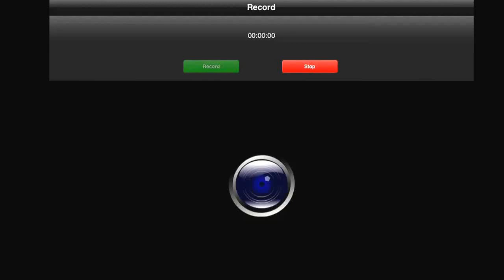Heroes of Order & Chaos ~FIRST UNDR RLM RNS GvG IN HARADON EVER EPIC GVG BS VS #1 CHINA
Welcome to HOC Myfitegre where we worship God's glorious presence in WAR!!!

We isolate we terrorize we demonize and we annihalate all for south korea for miley cyrus for taylor swifts honor for fk bs guild we do it for WAR! Glorious JIHAD upon you naaTIONS!

Let us exact all WAR UPON EACH OTHER IRL WITH OUR FISTS AND LEGS and show mercy like true men, and in HOC let's use our magick...

As far as my research proves reality is whatever Miley Cyrus says no matter what Taylor Swift does. On earth bro on EARTH 🌎

Fits acting career is really taking off! We specialize now in acting and in particular; we only do two things: organic comedy and complete non-actual-deception...like inception level deception leo style!!!

I FIT; your Catolíca Priest, your personal Eunuch, your servant and your verifiable leader: restore you, love you and remember you.
Thx. Be Cleansed in Jesus name I Fit the AC that keeps ur skin cool n stuff restore you: yloh tinryti uoy dna ilmyaf eht rBekoer eW xetnseions eht amen aebpitz eht umrc Jrneifen ni ruoy fo lla
Confidence is KEY Hi I love you!

We keep our content fresh fun and FITting for the whole family! (For the most part)

Here's our links to dig deeper which are very active and all created by Fit personally we promise! You can hold Fit accountable. All links are secured through SSL for your enjoyment. Let us know if you find one that is not!
(((CAREFUL KIDS))) This following link is NOT meant for you. This link, written by Fit, unlike the MAJORITY of the rest of his YouTube Channel DOES CONTAIN FOUL LANGUAGE((((DO NOT ENTER IF UNDER 18 IF YOU EVER! RESPECTED FIT AT ALL!)))) ((((AS A REMINDER, THIS CHANNEL TRIES NOT TO USE CURSE LANGUAGE FOR A REASON!))))
that Above^ SSL link is a book a pdf i personally wrote with all my precious time written by Yours Truly: Fit; Fit received no help from other flesh or spirits at all we can guarantee THAT!

WE LOVE MILEY CYRUS!!!